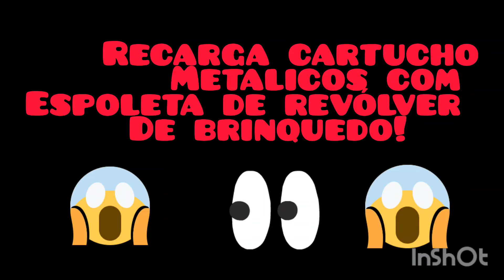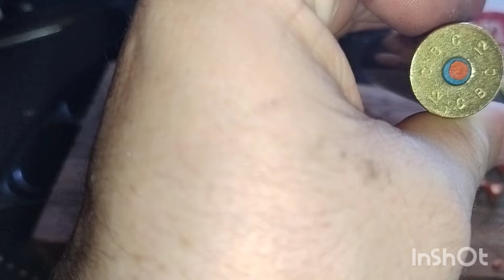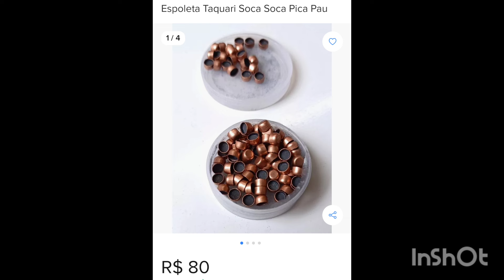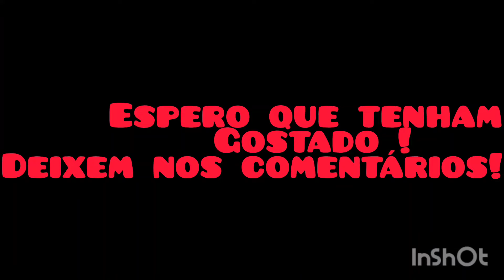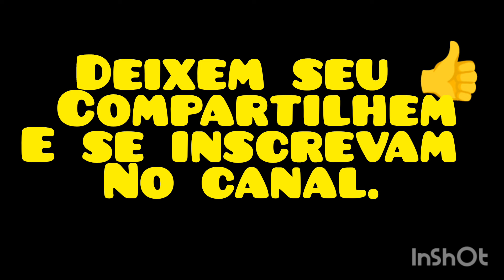Como carregar cartucho metalico com espoletas alternativas! #023